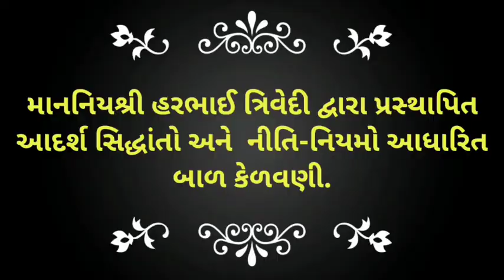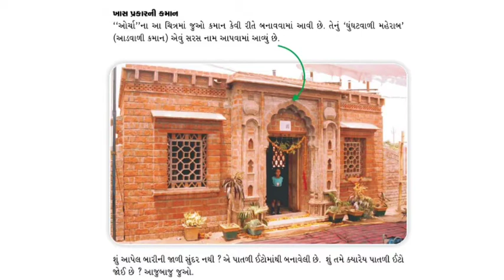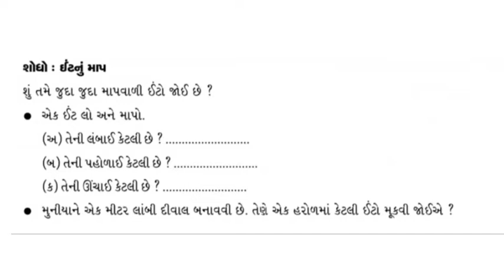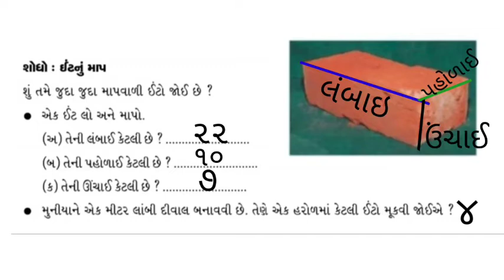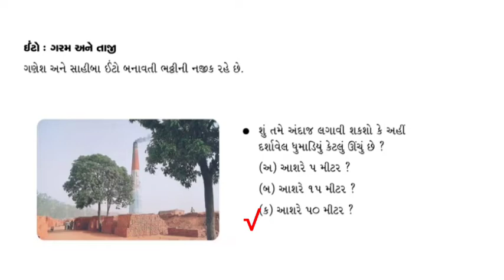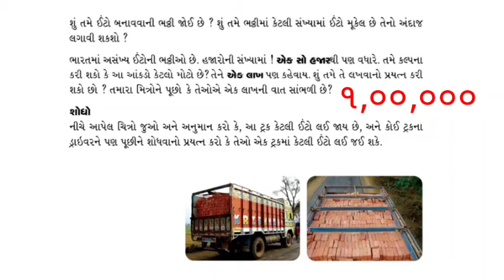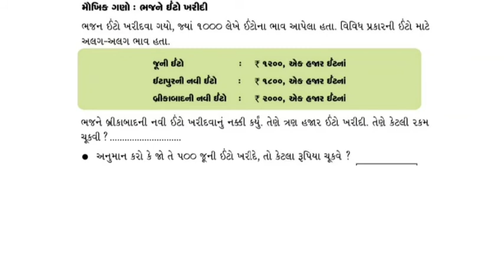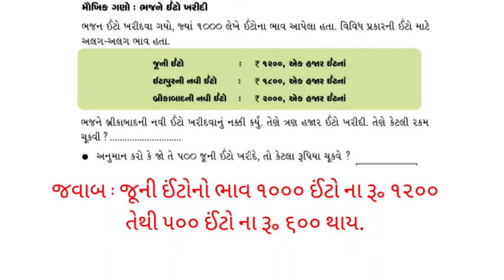ધોરણ-૪_ગણિત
gharshala buniyadi shikshan vibhag || Std-4 || ગણિત || પ્રકરણ-1 ઈંટો ની  ઈમારત ( ભાગ-2 ) ||